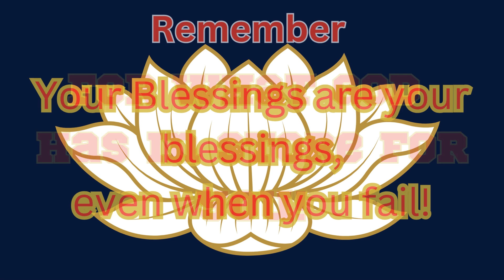Are U Teachable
GET READY TO RECIEVE